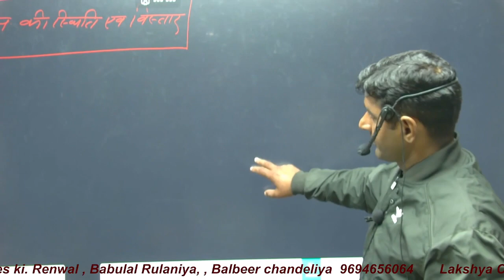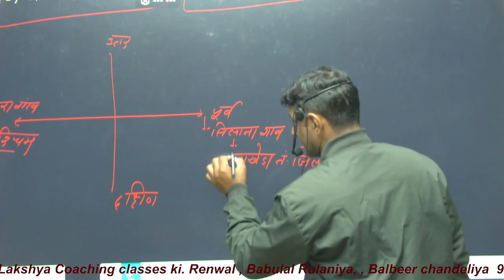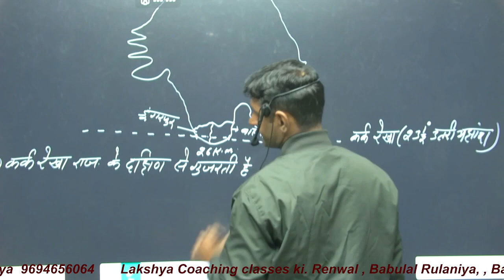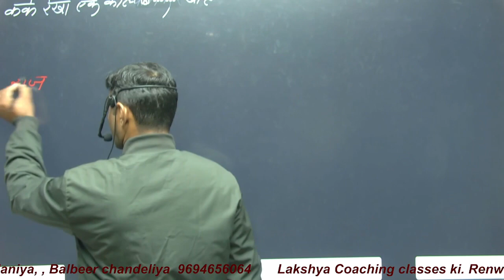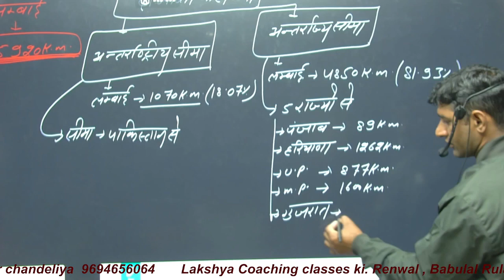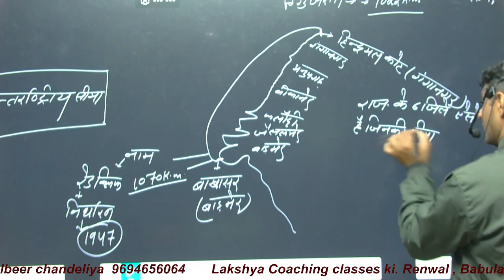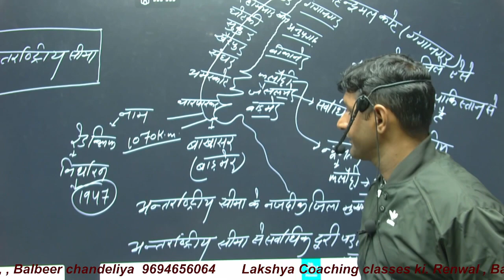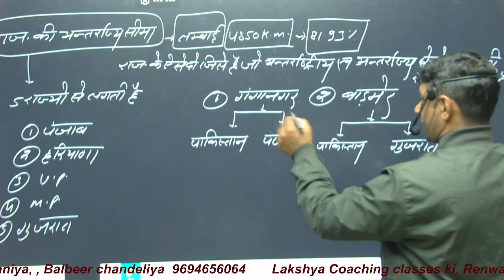राजस्थान भूगोल 3